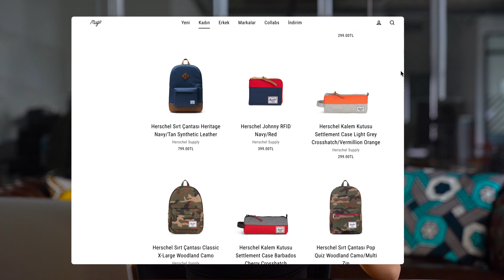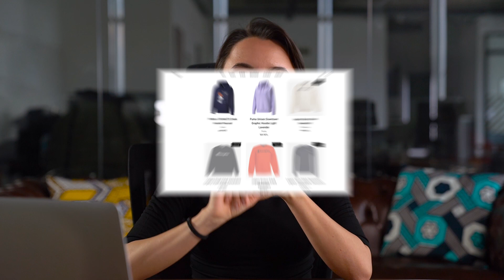E-ticarette yapılan hatalar #2 | E-Ticarete Giriş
"E-ticarette yapılan hatalar" konumuzun 2. serisinde stok takibinin önemi, eksik müşteri desteği ve yazılım eksiklikleri hakkında keyifli bir içerik hazırladık. İyi seyirler. 🛒 🛍

Bölüm Özeti:
00:00 - E-ticarette yapılan hatalar #2 | E-ticarete giriş 🙅‍♀️
01:42 - Stok takibi yapmamak. 📦🔖
02:37 - Eksik müşteri desteği sunmak. 📞🖥
03:36 - Yazılım ve UI/UX eksiklikleri. 👩🏽‍💻

🔸 E-Ticaret Türkiye'ye hoş geldiniz!

🔹 Bu kanalda; dijital pazarlama stratejileri, marka oluşturma/geliştirme süreçleri, şirket kurma aşamaları ve çok daha fazla konu hakkında işletmeniz için ipuçları bulmaya hazır olun! 🛍 🛒